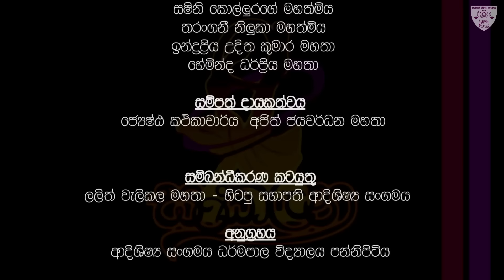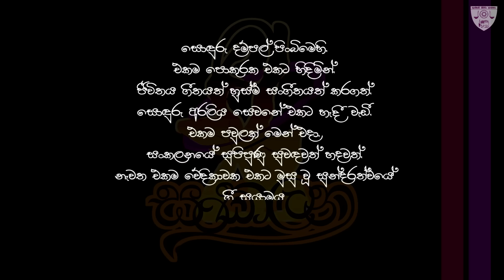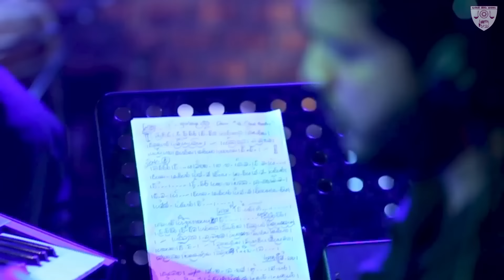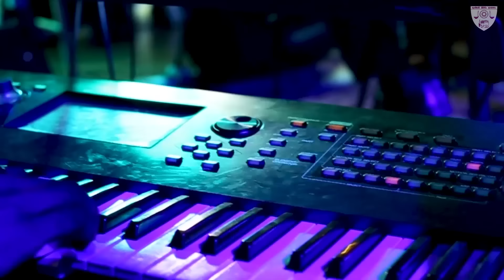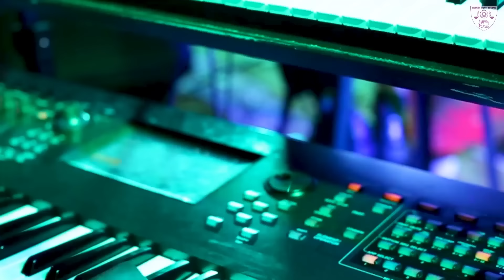Sankalana - Dampaata Gee Sandawa 2021 (සංකලන - දම්පාට ගී සැඳෑව) | Dharmapala Vidyalaya Pannipitiya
Sankalana - Dampaata Gee Sandawa 2021 (සංකලන - දම්පාට ගී සැඳෑව)
Organized by - Past Pupils Association & Aesthetic Unit Dharmapala Vidyalaya Pannipitiya
Media Partner - Photographic Art Society Dharmapala Vidyalaya Pannipitiya

TODAY VOCALS,
Sahan Chamikara
Thilakshi Nimasha
Supun Maduwantha
Eshanie Madhurika
Chamika Sathsarani
Vinuja Tharushka

CONDUCTOR  -  Malith Boralugoda
KEYBOARDS  -  Pahan Sandeepa | Sachintha Anujaya
DRUMS  -  Anupa Kahangamage
BASS GUITAR  -  Mohan Chathuranga
PERCUSSION  -  Yehan Dharmarathna
GUITARS  -  Chamal Nimash | Dulith Wathsara
MIXING & MASTERING  -  Pahan Sandeepa

SONGS & ORIGINAL CREDITS

මෙම ගීත වල සියළුම ගෞරවය ඒවායේ මුල් අයිතිකරුවන්ට හිමි වේ.

"Kadulu Hela Nabiliyata"
ARTIST  -  Visharada Deepika Priyadarshani
LYRICS  -  Ven. Rambukkana Siddhartha Thero

"Sasare Patha"
ARTIST  -  Asith Atapattu
LYRICS & MUSIC  -  Asith Atapattu

"Sathara Waram Devi Maharaja"
ARTIST  -  Pandith W. D. Amaradeva
LYRICS  -  Rathan Sri Wijesinghe

"Hanthana Sihine"
ARTISTS  -  Pandith W. D. Amaradeva & Umaria Sinhawansa
LYRICS  -  Janaka Siriwardana

"Punsada Rata"
ARTIST  -  Nirosha Virajini
LYRICS  -  Rathna Sri Wijesinghe

"Wassanayata Atha Wanala"
ARTIST  -  Umara Sinhawansa
LYRICS  -  S. Madava

"Nidi Nathi Raya Pura"
ARTIST  -  Senaka Batagoda
LYRICS  -  Senaka Batagoda

"Arabumama Kandulak Wela"
ARTIST  -  Kasun Kalhara
LYRICS  -  Dileepa Abeysekera

"Amude"
ARTIST  -  Saman Lenin
LYRICS  -  Dilshan Pathirana

"Neela Nuwan Yuga"
ARTIST  -  Chandralekha Perera
LYRICS  -  Professor. Sunil Ariyaratne

"Kuweni"
ARTISTS  -  Ridma Weerawardena | Dinupa Kodagoda
LYRICS  -  Chandrasena Thalangama
MUSIC & MELODY  -  Charitha Attalage

"Rahai Hadana Gommane"
ARTISTS  -  Sahan Chamikara & Thilakshi Nimasha
LYRICS  -  Kamalani Mangalika

"Chandra Paayanna"
ARTIST  -  Sashika Nisansala
LYRICS  -  Manuranga Wijesekara
MELODY & MUSIC  -  Dinesh Gamage

"Nihada Mawathe"
ARTIST  -  Rookantha Gunathilake
LYRICS  -  Kapila Kumara Kalinga

"Naadagam Geeya"
ARTIST  -  Ridma Weerawardena
LYRICS  -  Chandrasena Thalangama
MELODY & MUSIC  -  Charitha Attalage